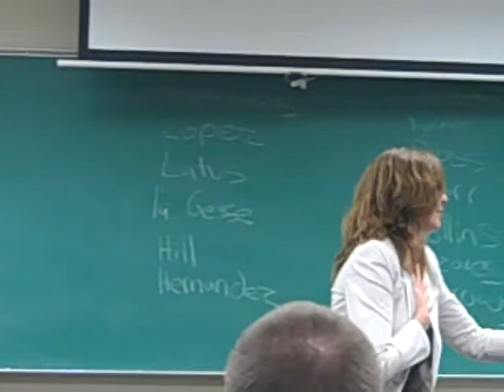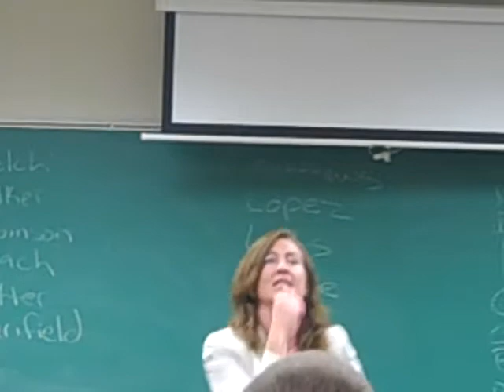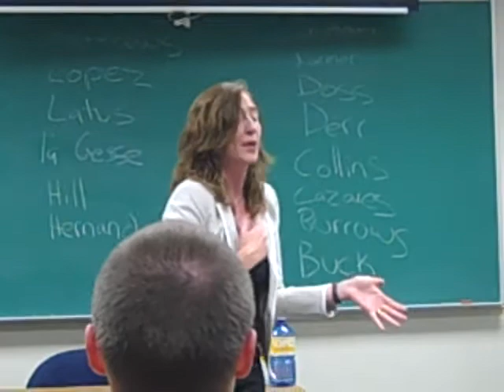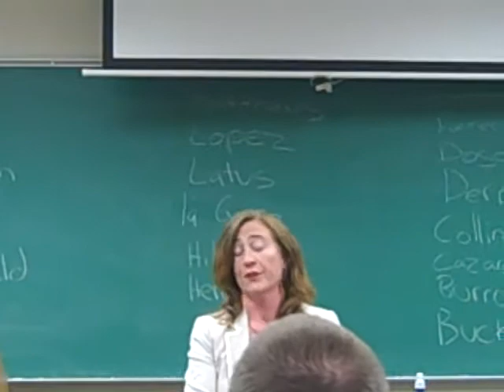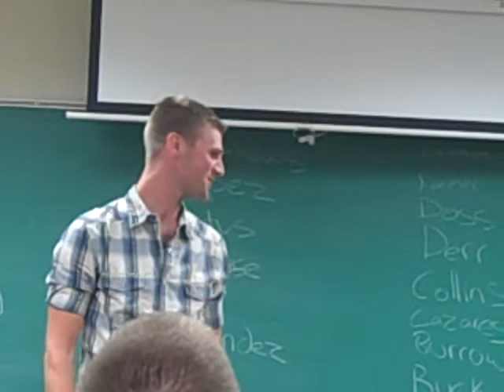Texas State Uni 001.avi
A short presentation to Texas State University where a public speaking class is mandatory for ALL students irrespective of their chosen subjects.